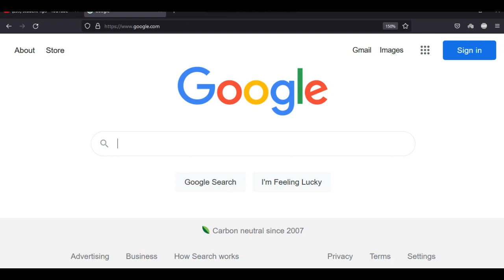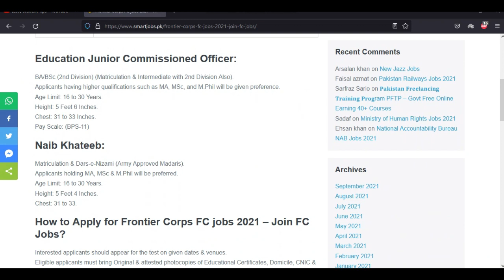Fc jobs || Join Fc || Pak Army Fc jobs 2021